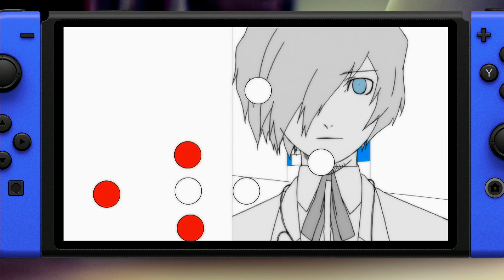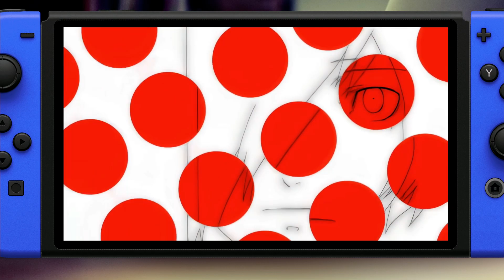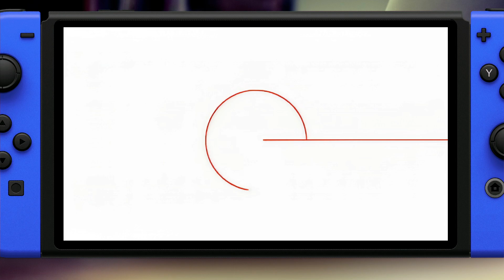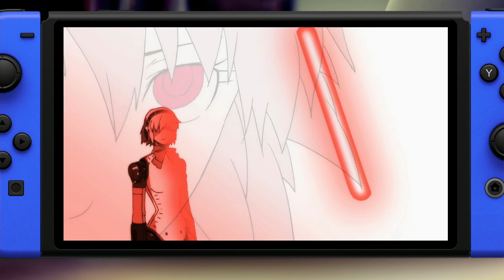Persona 3 Intro Nintendo Switch